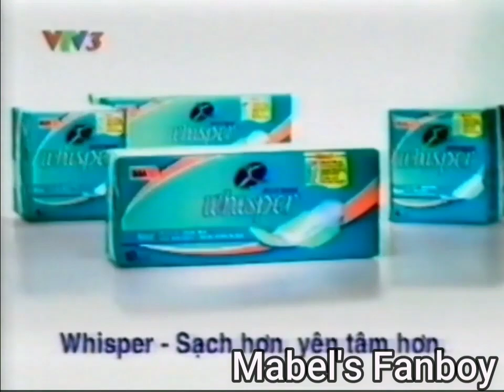Băng vệ sinh Whisper 35s - Vietnam, 1998/1999